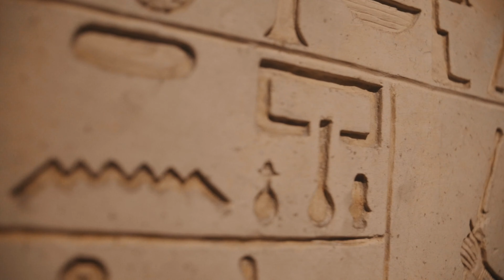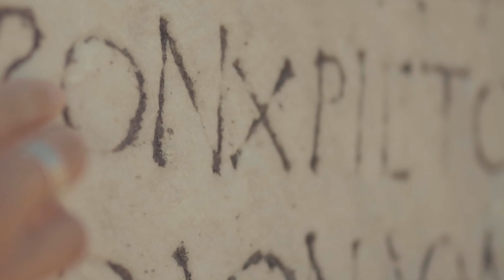Un Homme Découvre une Petite PORTE au Sommet d'un Rocher en Pilotant un Drone, Devient Pâle Lorsqu'i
Jon, un passionné de drones, découvre une petite porte au sommet d'une montagne en pilotant son drone. Intrigué, il grimpe la montagne pour enquêter, malgré les difficultés et les dangers, y compris une attaque d'aigle. En atteignant la porte, il entre dans un tunnel sombre rempli d'anciennes inscriptions. Après une expérience effrayante et une fausse alerte, il découvre que les inscriptions sont des artefacts anciens d'une civilisation oubliée. Jon est secouru par une équipe de sauvetage et récompensé pour sa découverte.